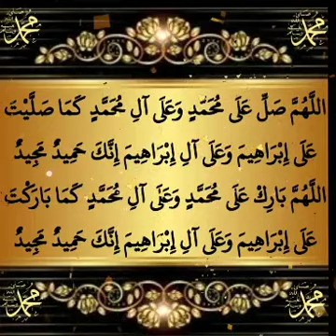Durud E Ibrahim..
Bismillahirrhamanirrahim

Hadith: Send more Darood (blessings) on me on the Friday
Narrated By Aws Radi Allahu Anhu Rasool-Allah Sallallahu Alalhi Wasallam said: Among the most excellent of your days is Friday; on  this day Adam Alaihi salam was created, on this day  he died, on this day the last trumpet will be blown, and on this day the shout will be made, so send more blessings on me this day (means on friday), for your blessings will be submitted to me. The people asked: Ya Rasool-Allah SallallahuAlaihi Wasallam  how can it be that our blessings will be submitted to you while your body is decayed? Rasool-Allah SallallahuAlalhi Wasallam replied: Allah Subhanahu has prohibited the earth from consuming the bodies of Prophets.
Sunan Abu Dawud, Book 3, 1042-Sahih